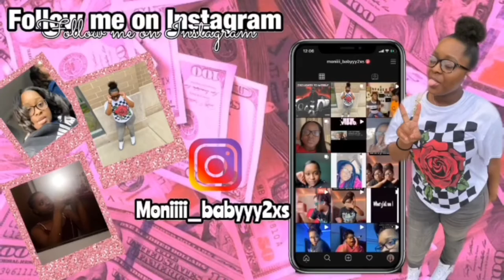DRAKE -CRY NOW OR LAUGH LATER FEAT. LIL DURK (Official Music video) 🔥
DON'T FORGET ⬇️
SNAPCHAT- Add me on Snapchat! Username: imoniwilliams60
FAQ'S
How old am I - 15 (while this was filmed)
What grade am I in- 9th grade(when this was filmed)
What school do I go to -I'm home schooled
My name is Imoni and I started YouTube about 5 months ago. If your new to my channel, WELCOME!!!

I do not take any ownership of music displayed in this video . Ownership belongs to the respected Owner(s).